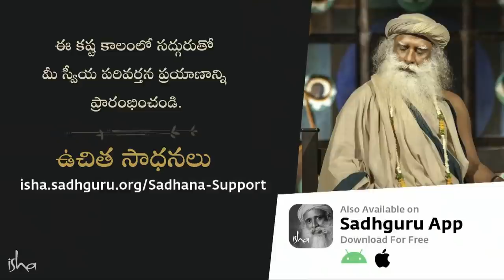వివక్షకు మూల కారణం ఏమిటి? | Sadhguru Telugu